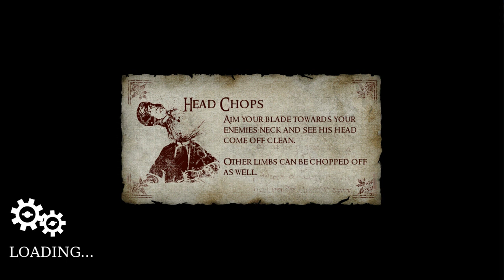(Chivalry: Medieval Warfare) Pick The Map ALREADY!!!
Just having fun on this game on Duel Mode!